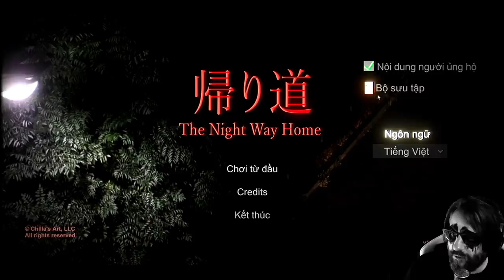THE NIGHT WAY HOME 🌇 1: Gejagt von der KNARZHÜFTE!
THE NIGHT WAY HOME | 帰り道

The Night Way Home ist ein japanisches Survival-Horrorspiel.

Rina, eine Schülerin der Junior High School, erfährt, dass ein Mädchen, das auf die nächste Junior High School geht, verschwunden ist. Als sie nach Hause geht, betritt sie eine unheimliche Welt. Während sie von einem Feind gejagt wird, sucht Rina nach ihrem Zuhause. Wird Rina es schaffen, sicher nach Hause zurückzukehren?

Titel: The Night Way Home | 帰り道
Genre: Indie, Horror, Strategie, Abenteuer
Entwickler: Chilla's Art
Publisher: Chilla's Art

TRANSPARENZ / PRODUCT PLACEMENTS:

[✖] Deal: kein Deal
[✖] Reise: keine Reise
[✖] Sonstiges: nix